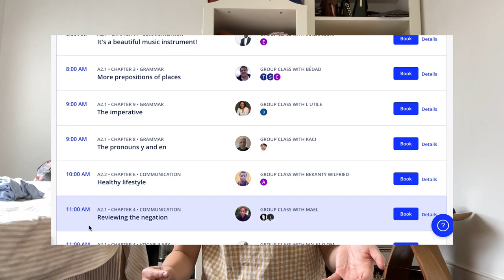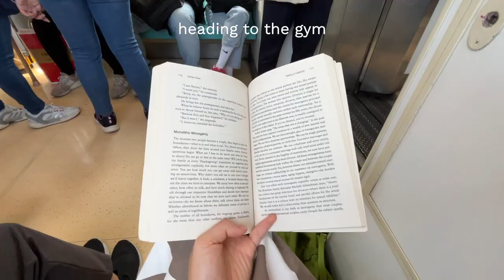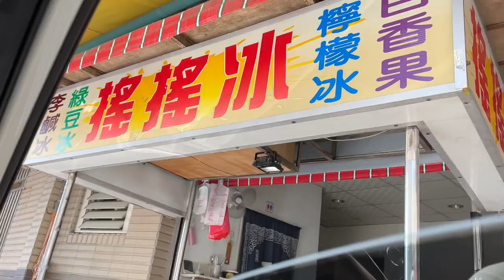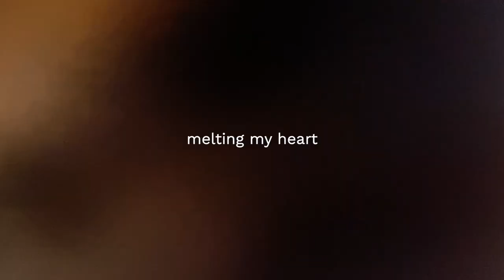✨FRENCH ONLY VLOG (am i fluent??) ✨ with subtitles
✨ DO A LINGODA SPRINT 🇫🇷🇩🇪🇪🇸🇬🇧
╰ here's where i take classes
╰ for $25 off, use the code – KWOK09
╰ don't forget to sign up for the sprint for 100% cashback!

👋🏼 watch my previous french vlogs:
╰ i've been learning french for many years, and 1 year with lingoda. the past year saw the most improvement in my french, never thought i could be vlogging in french ;)

chapters:
00:00 welcome :)
01:29 got a flat!
01:58 lingoda
03:30 music night!
05:06 late night reflections
06:20 working from home
08:05 family time!

subs: 12.3k :0